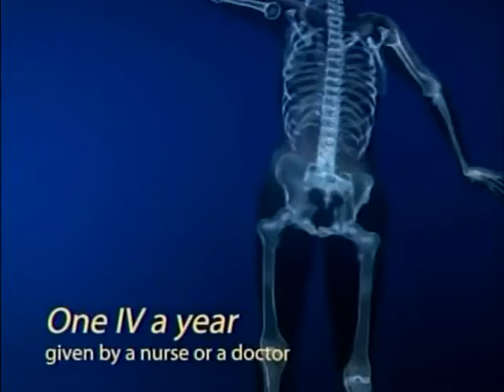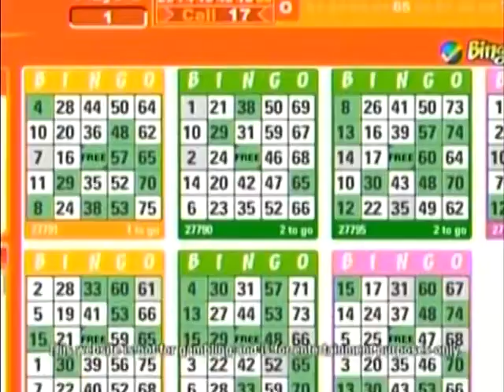Lingo | Dawn/Jamie vs. Caroline/Alicia (Dec. 24th, 2002)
On this December 24th, 2002 episode of Lingo with Chuck Woolery, today's teams are Dawn and Jamie on the odd yellow side, and Caroline and Alicia on the even red side. With up to $15,000 up for grabs in the Bonus Lingo round, which of the two female teams head to that round for that chance? By the way, how do you use that word anyway?